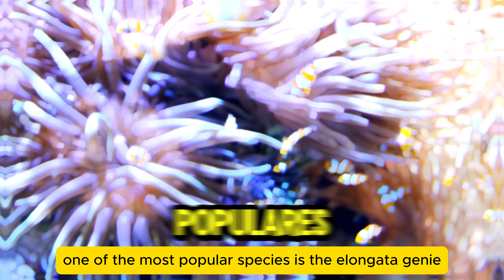Coral Xênia: O Coral Pulsante que Encanta Seu Aquário (Xenia spp.)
Mergulhe no fascinante mundo do coral Xênia, famoso por sua aparência pulsante e sua facilidade de cuidados! Neste vídeo, vamos explorar as características únicas desse coral, suas necessidades de iluminação e alimentação, e dicas essenciais para mantê-lo saudável no seu aquário. Descubra também como a Xênia pode se multiplicar rapidamente e os cuidados que você precisa ter para evitar que ela domine o ambiente. Se você está pensando em adicionar esse coral incrível à sua coleção, este vídeo é indispensável!

É um prazer recebê-los em nossa comunidade dedicada ao fascinante mundo do aquarismo marinho! Aqui, vocês encontrarão uma fonte constante de inspiração, conhecimento e dicas para criar e manter seus próprios recifes marinhos.

Preparem-se para mergulhar em um universo de cores vibrantes, vida exótica e cuidados sustentáveis com nossos vídeos e conteúdos exclusivos. Sejam bem-vindos à família Reef Marinho, onde a paixão pelo mar se encontra com a beleza dos recifes!